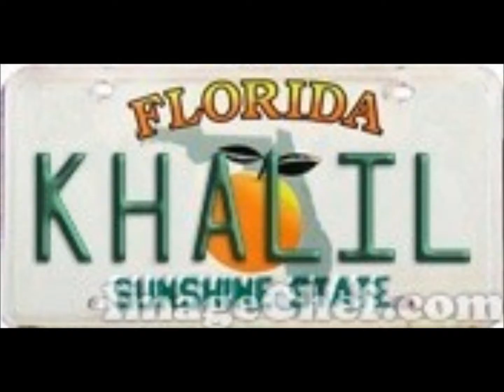LA RULETA DE LA VIDA - ORQUESTA MONTE ADENTRO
SALSA VIEJA... SALSA BUENA Y SABROSONA